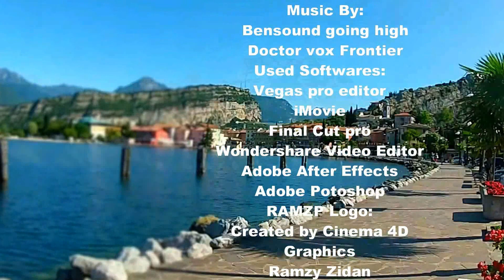Torbole Sul Garda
Hi to everyone i've made this to promote the tourism where i live "Torbole Sul Garda". i've shooted and edited the scenes by myself
To check upcoming videos just check my facebook profile to keep up updated with any news: